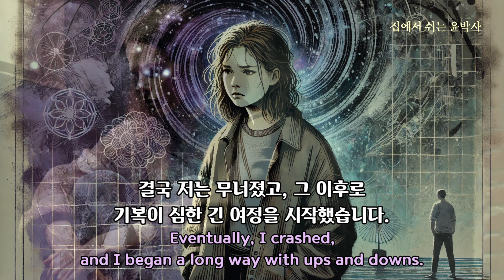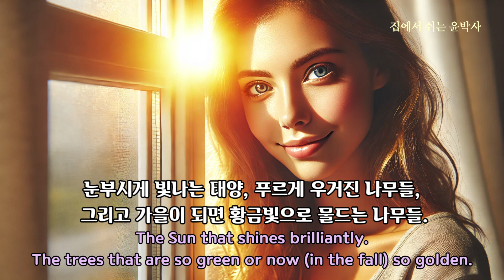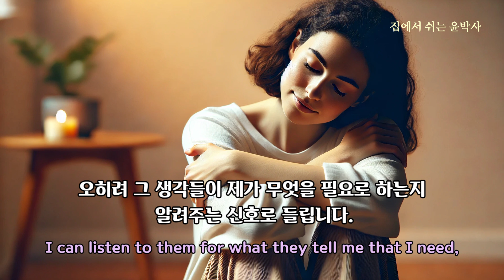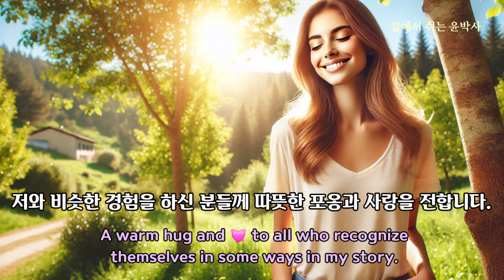【익명의 힐링 편지】부정적인 사고 패턴을 극복하고 행복을 찾기까지 Overcoming Negative Thought Patterns to Find Happiness